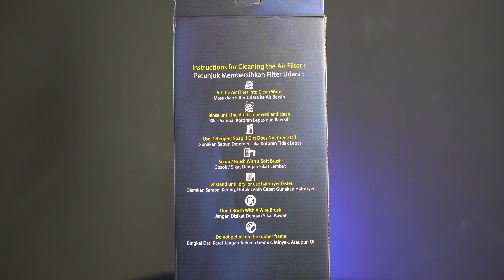Filter Udara Motor Bisa di CUCI? Ini dia Filter Udara NEMO untuk STYLO 160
Sudahkah kamu menggunakan Accecories dari GMA Product Series ?